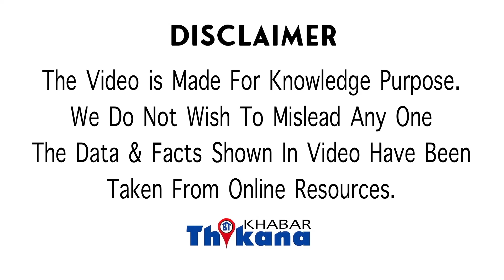BREAKING | Goa DGP ने Press Conference किया होश उड़ा देने वाला खुलासा Sonali को लेकर